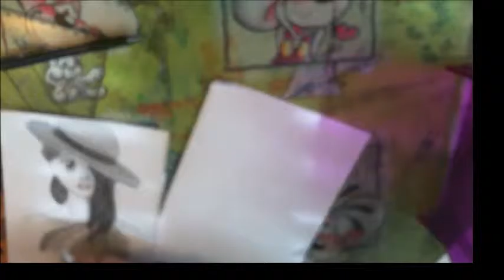Let's PAint - Young Erika [Pencil Drawning]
Time needed: 46min